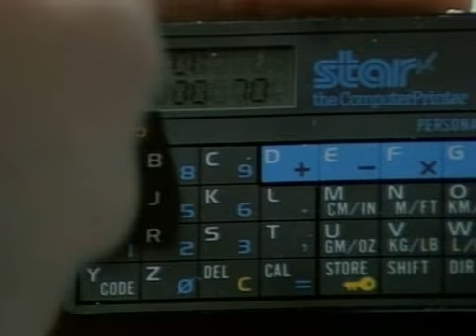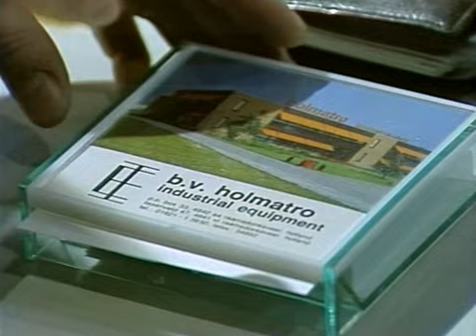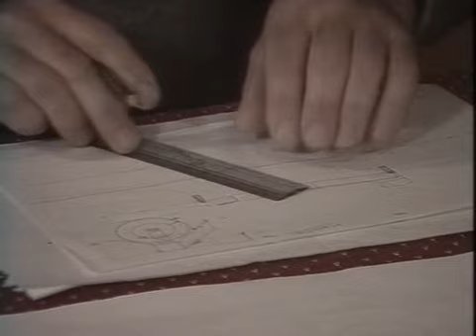Sonda - Pomysł na Coś cz.1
Konstrukcje urządzeń i maszyn.  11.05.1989